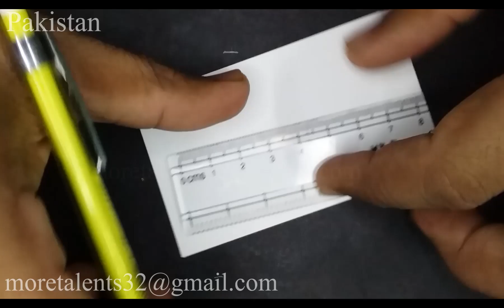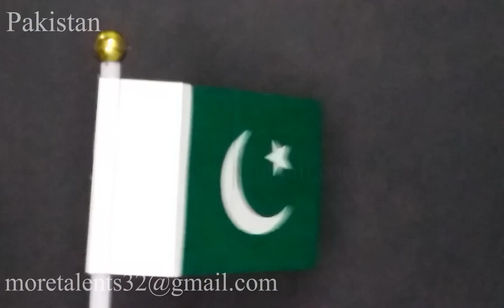Make Pakistan Flag card fluttering Waving Proportional, Anthem National پاکستان کا لہراتا پرچم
Draw and Make a proportional (2:3), waving and fluttering flag of Pakistan پاکستان کا لہراتا پرچم  with a card while listening to instrumental national anthem قومی ترانہ پاک سرزمین شاد باد . For Vexillology, Arts and How To Draw, Step by Step, Easy and colour color lovers. With Fun and Satisfying flags of the World Nations Countries Cricket Indo Pak Match 24 October 10 2021. .pk